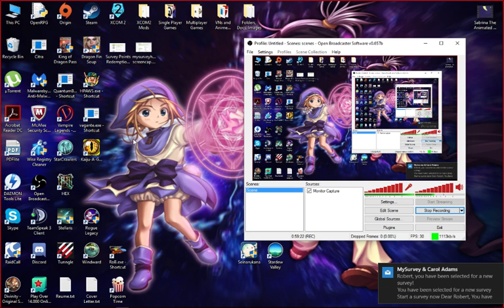Let's Play Seinarukana (Blind) Part 110